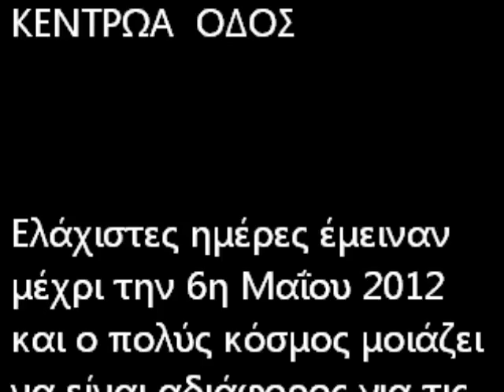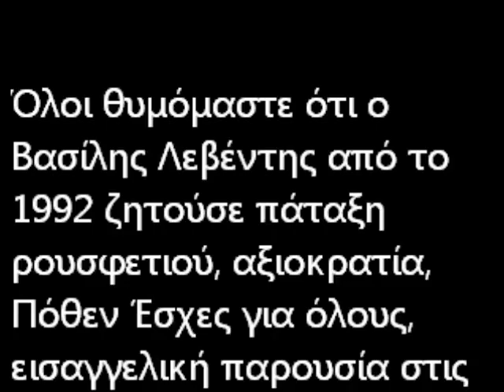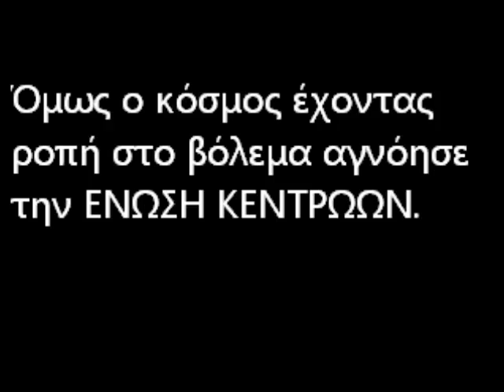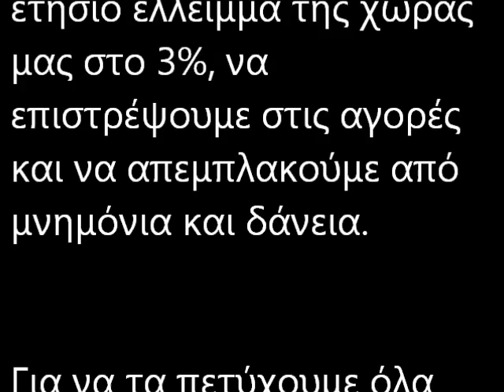Eκλογές 2012-ΦΕΡΕΓΓΥΑ ΜΟΝΟ Η ΚΕΝΤΡΩΑ ΟΔΟΣ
Επίκαιρο σχόλιο του πρόεδρου της Ένωσης Κεντρώων